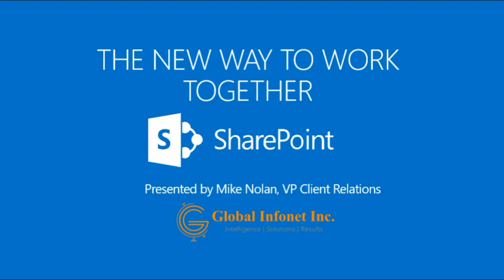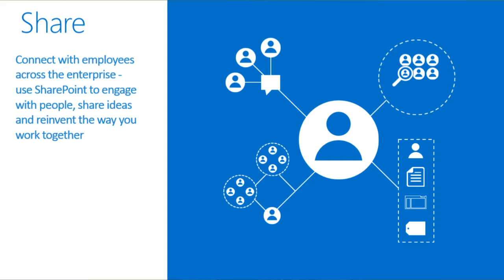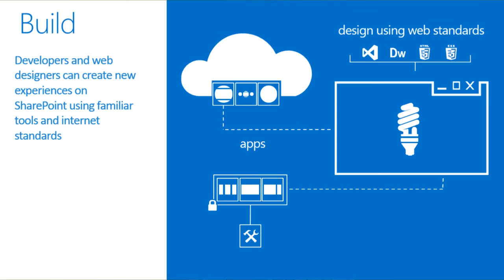SharePoint - The New Way to Work Together - Mike Nolan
Mike Nolan, Global Infonet Inc.
Introduction to SharePoint